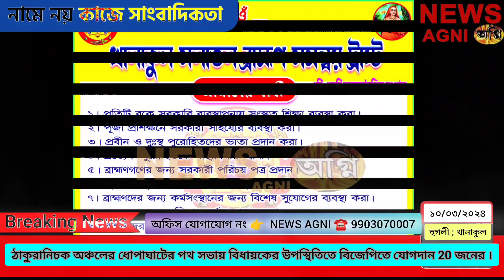পথ সভায় বিধায়কের হাত ধরে বিজেপিতে যোগদান । বিজেপির ঝুলিতে বাড়লো বেশ কয়েকজন কর্মী । NEWS AGNI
পথ সভায় বিধায়কের হাত ধরে বিজেপিতে যোগদান । বিজেপির ঝুলিতে  বাড়লো বেশ কয়েকজন কর্মী ।

খানাকুলের ঠাকুরানিচক অঞ্চলের ধোপাঘাটে পথ সভা, উপস্থিত খানাকুল বিধায়ক সুশান্ত ঘোষ সহ বিভিন্ন এলাকার বিজেপি কর্মীরা । এদিন সন্ধ্যায় খানাকুল বিধায়ক সুশান্ত ঘোষের হাত ধরে বিভিন্ন দল থেকে আসা কর্মীদের বিজেপিতে যোগদান করালেন । যারা সদ্য বিজেপিতে যোগদান করলো তাদের বক্তব্য আমরা মানুষের পাশে থেকে কাজ করতে চায় , তাই বিজেপিতে এসেছি । আজ বিজেপিতে যোগদান করলো 20 জন । খুশির হাওয়া বিজেপির ঝুলিতে  ।

ব্যুরো রিপোর্ট NEWS অগ্নি । নামে নয় কাজে সাংবাদিকতা । রিপোর্ট 📢👉 NEWS AGNI ☎️ 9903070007